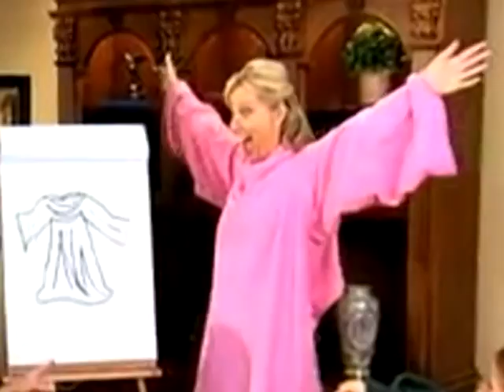Feeling Chilled - The Snuggie Remix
I had a lot of fun making this.  It pretty much speaks for itself.  Please don't take it too seriously.  Enjoy!

In the spirit of Auto-tune the News and DJ Steve Porter.

~John